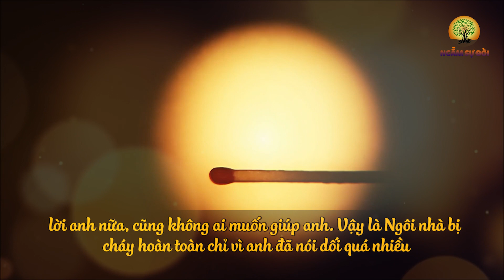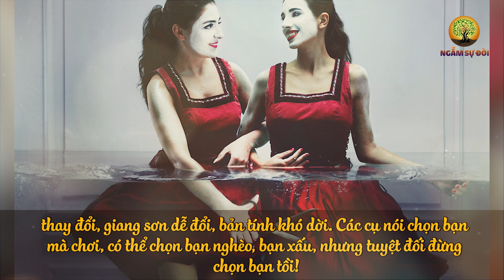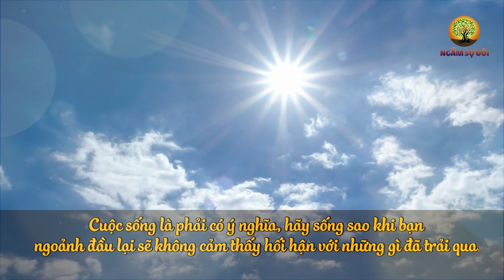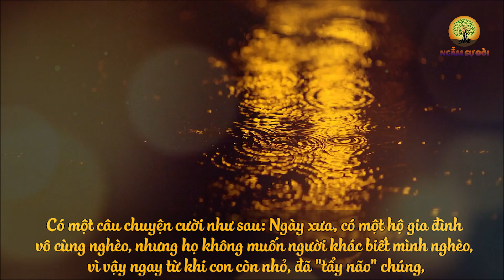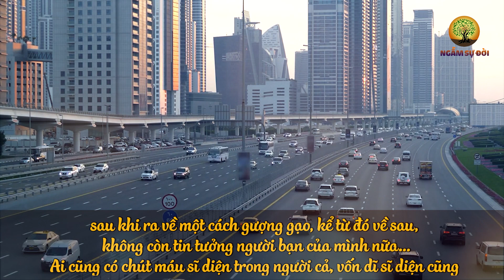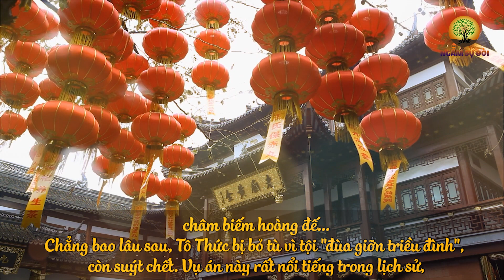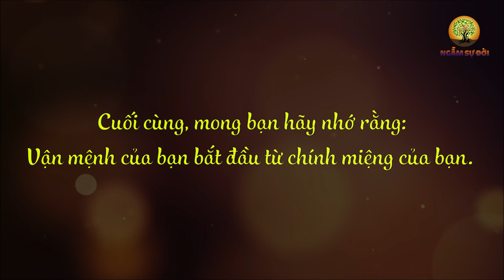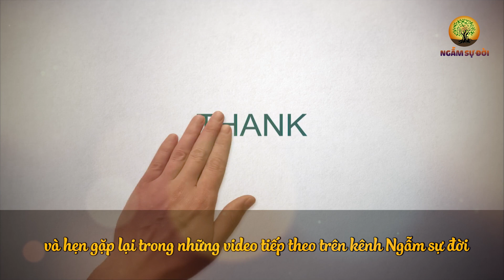Giật mình với 3 LỜI KHẨU NGHIỆP đáng sợ vô cùng nhiều người vẫn vô tình NÓI RA | Ngẫm Sự Đời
- Biên tập nội dung: Lê Vy
- Dựng video: Phương Thảo
- Giọng Đọc: Thùy Duyên